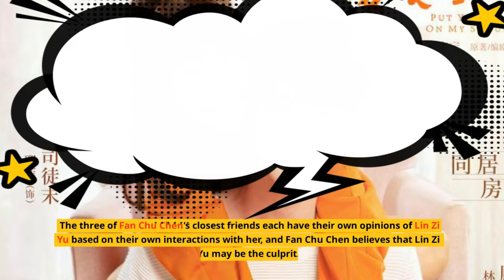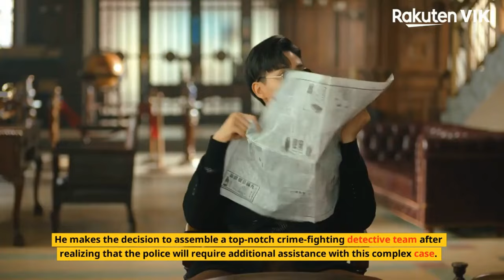Top leo Zhang drama list/ Zhang Yunlong - like hobby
Explore the top 10 Chinese dramas starring the talented Leo Zhang! Known for his impactful storytelling and dynamic direction, Leo Zhang has brought to life a range of captivating narratives on screen. From thrilling action-packed series to thought-provoking dramas, this countdown highlights his most acclaimed works. Join us as we journey through the dramas that showcase Leo Zhang's directorial prowess and explore the diverse themes and genres he excels in. Which of these dramas will you add to your watchlist?

This Video Link:👇👇
 Other Video Link:👇👇
Top leo Zhang drama list/ Zhang Yunlong

Top 10 leo Zhang Drama List
Chinese dramas
best Chinese dramas
historical dramas
modern romance dramas
leo Zhang performances
must-watch dramas